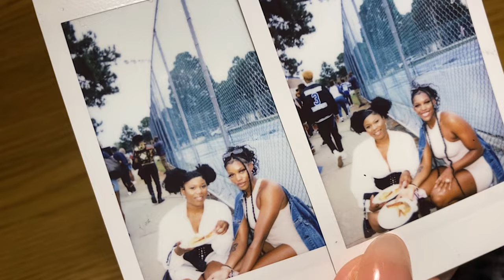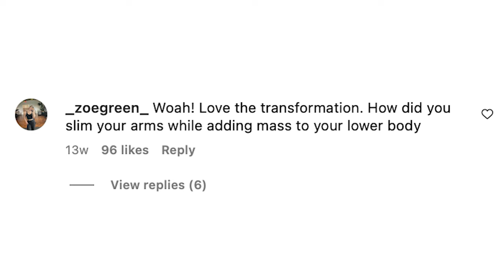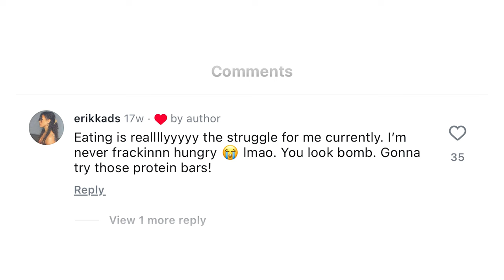Be Empowered | EPISODE 13 | Bodied by TNA - Growing Stronger Together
In this episode, we feature the fierce friendship duo, BodiedbyTNA, as they share their incredible fitness journey and how their strong friendship has been the key to achieving their goals.

Tayliah and Arielle are the two girls that make up BodiedbyTNA, a powerhouse team whose bond and mutual support have propelled them to new heights in their fitness journeys. Their story is a perfect blend of dedication, teamwork, and the power of friendship.